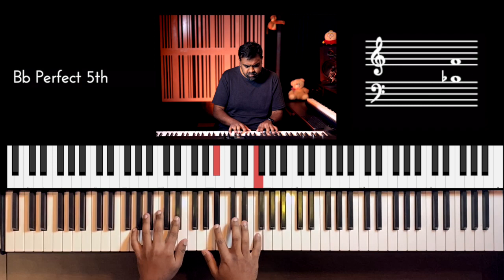Riff #2459 - Jason Zac